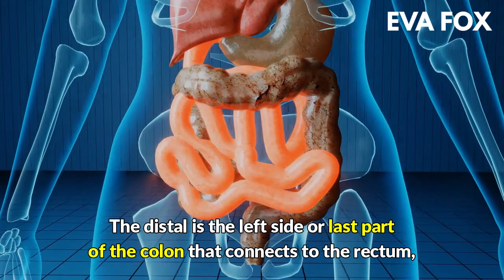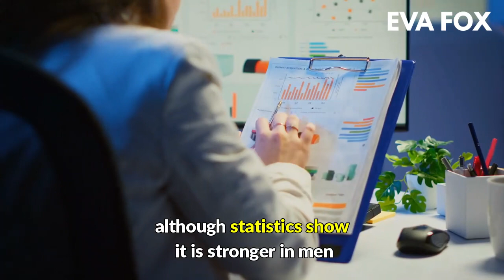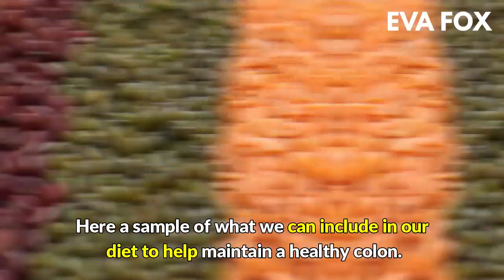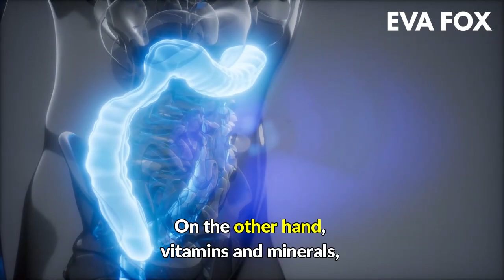Eat This Every Day and Get Rid of Colon Cancer